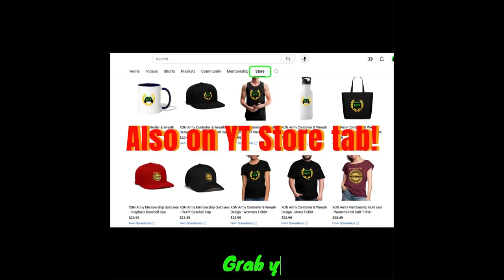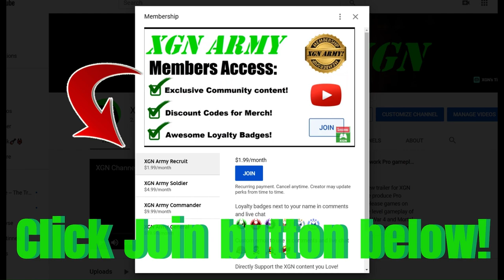Serious Sam Siberian Mayhem how to unlock Iron Caput achievement on XSX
Serious Sam Siberian Mayhem how to unlock Iron Caput achievement, by completing the  without using the tank. You can play the lowest difficulty too. Serious Sam Siberian Mayhem achievement guide on xbox Series X.
Played with @TheFoxEssence